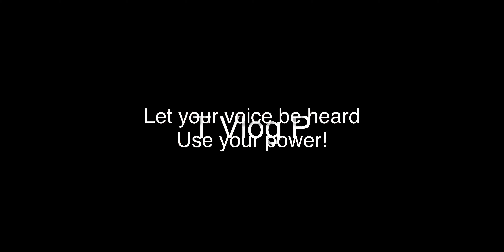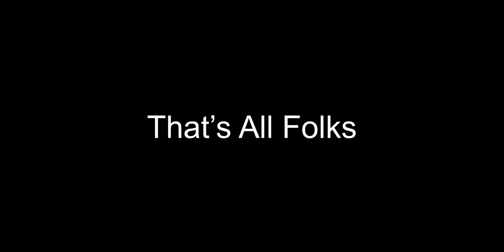Personal 🎥 Vlog Let your voice be heard, vote